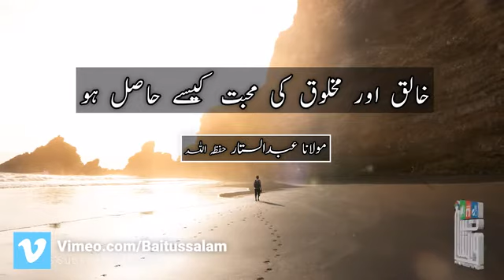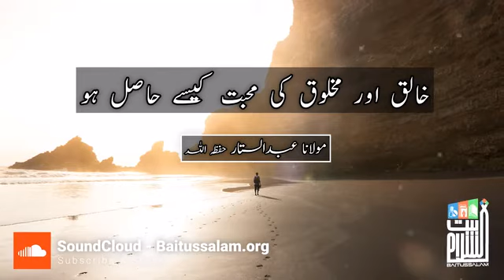Dosron k Mall pr nazar | Hazrat Maulana Abdus Sattar (DB).